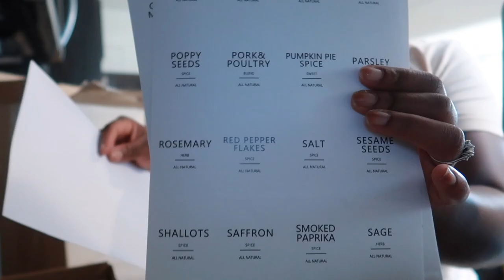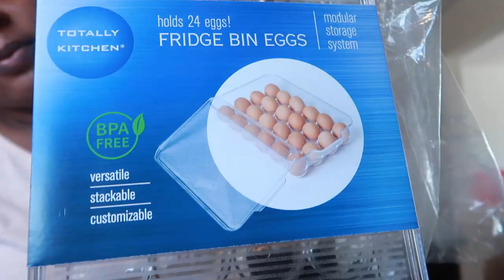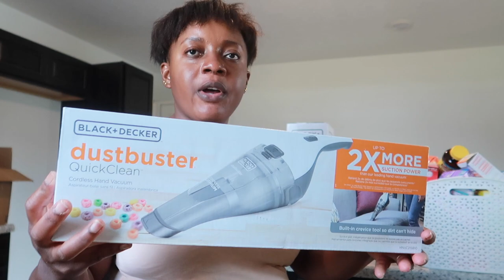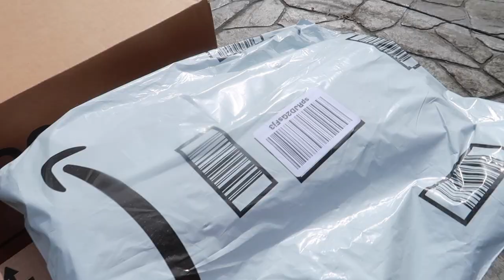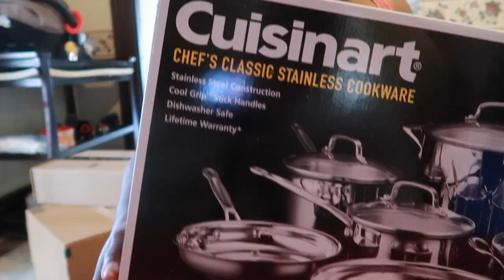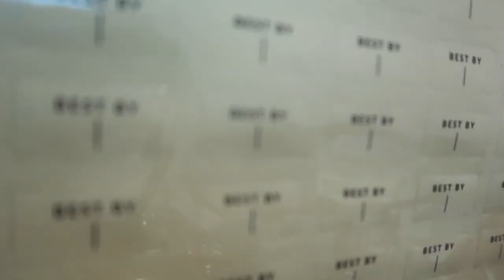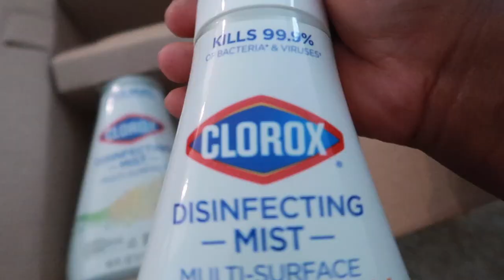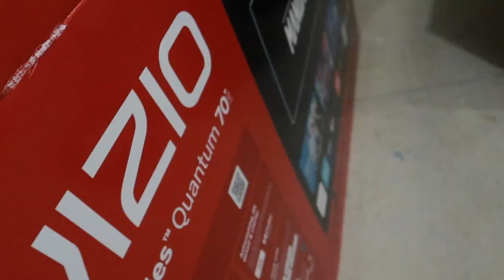We Are FINALLY Moving Into Our New House | Unbox & Decorate With Us!